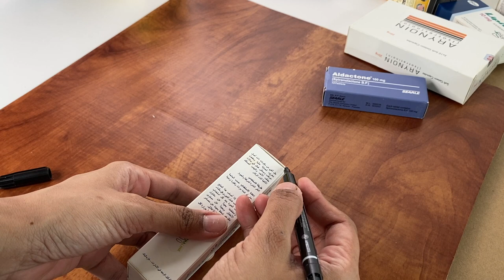❣️ Old Farm House Made From Boxes And Cardboard ❣️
I made an old farmhouse recycling from cardboard boxes. The only things I bought were the colors and the hot glue. It took me about three days to complete.
I tried to use all sort of empty medicine, chocolate and detergent boxes, big, small, thick and thin. I started by marking the boxes top with roof shapes so they can fit properly where feasible. I glued boxes with hot glue gun. Then I made the cardboard roofs and glued them in place. Next I drew the windows and doors and cut them out. Cutting cardboard in mid air can be a challenge so please be careful and take your time. I rolled donut box cardboard into a chimney and cut the bottom to fit onto roof shingles. I  cut cardboard into small pieces to represent wooden boards all over the surface of the house. For the roof shingles,I cut small rectangular cardboard pieces. I used pizza boxes for those because the cardboard is thinner. Cut cardboard into small rectangular pieces and put them up and down to give proper look so don't rush and make big tiles just to finish sooner. I painted the farmhouse by covering the surface in a dark color first. This will serve as a base. I used dark grey color for base. Next i brush with very little pigment of bright color to create a wooden texture look. On top of that bright color you can add other colors as well. You can make it brighter and more colorful, it's your choice. I hope you liked my video and got some inspiration to start your own projects. Have fun!